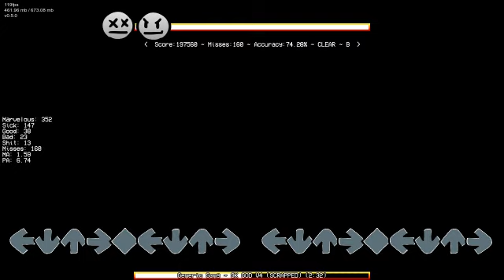Generic song 9k god v4 anti mash + no ghost tapping clear SxMGMCV3DEEP3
I was playing it safe
First try